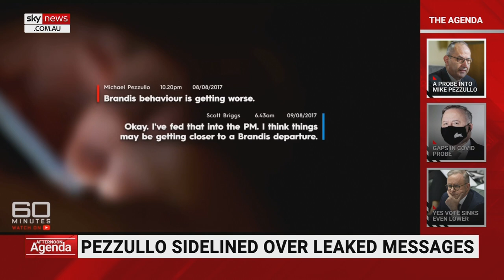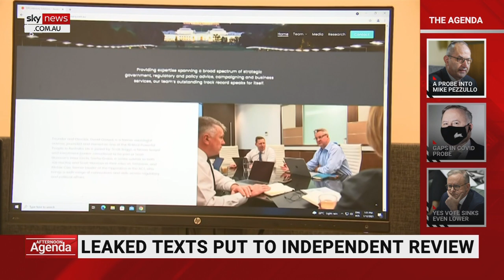Michael Pezzullo's future in ‘grave doubt’ as leaked texts get put to independent review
Sky News Political Editor Andrew Clennell says Michael Pezzullo has been forced to stand aside as the Public Service Commissioner reviews leaked encrypted messages to Liberal powerbroker Scott Briggs.

Home Affairs Secretary Michael Pezzullo was referred to the Australian Public Service Commissioner by Minister Clare O’Neil after a joint investigation by 60 Minutes, The Age and The Sydney Morning Herald revealed explosive texts showed the public servant disparaging rivals and apparently offering input on political decisions.

“Home Affairs department boss Michael Pezzullo has been forced to stand aside and his future appears in grave doubt,” Mr Clennell said.

“He was referred by his minister to the Public Service Commissioner after the leaking of more than a thousand encrypted messages that he sent to a friend of then prime minister Scott Morrison, Scott Briggs.

“The leaked messages appear to show Mr Pezzullo was trying to be a player behind the scenes in the political process – which senior public servants shouldn’t do.”